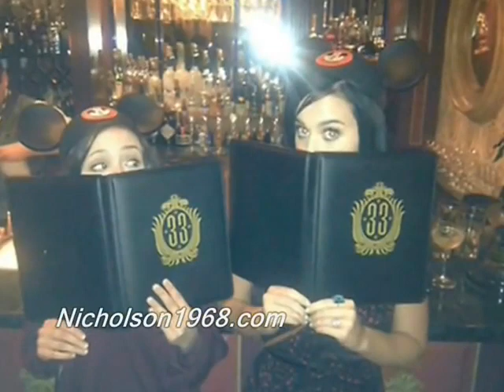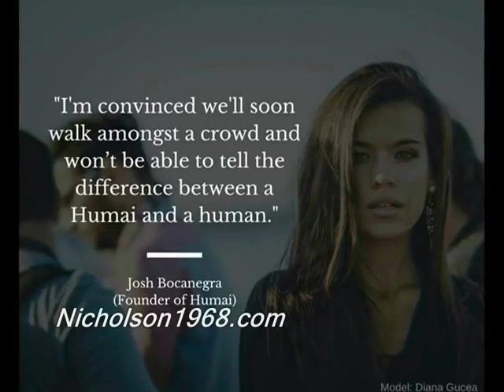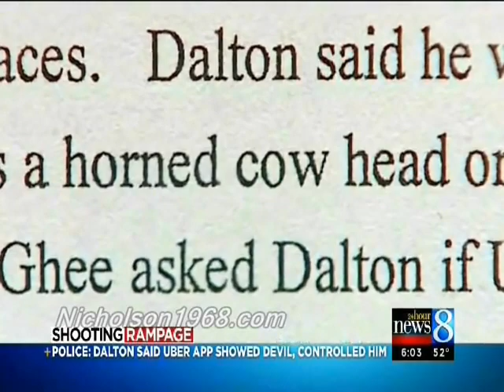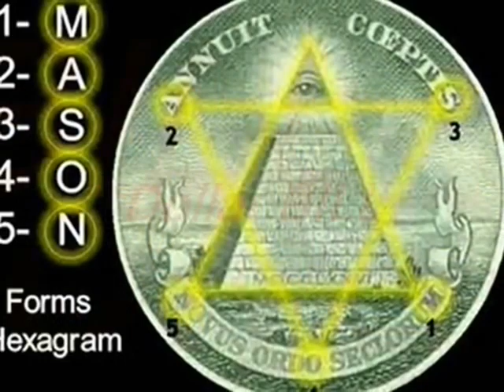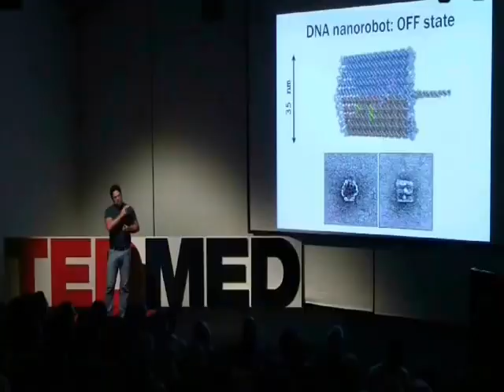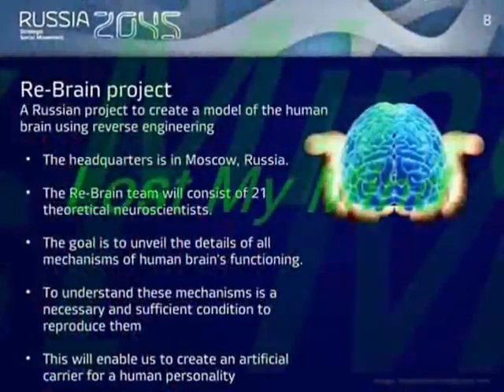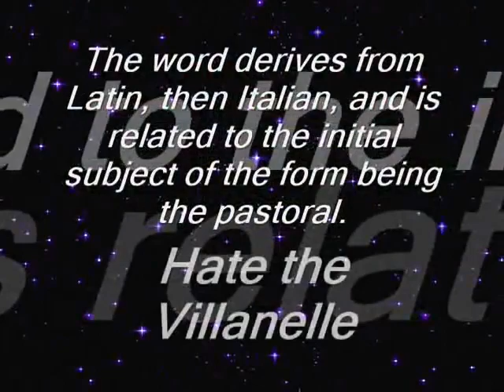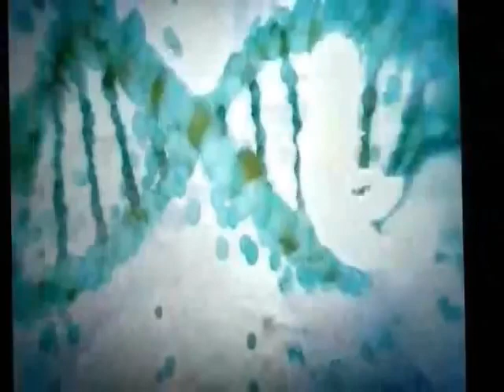If Its Criminal They Might Be GiantsNephilim